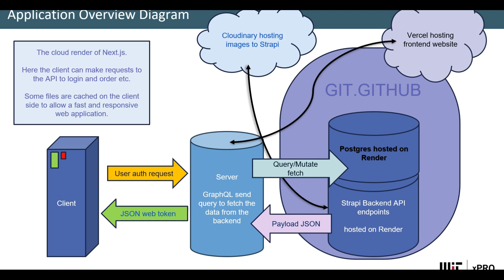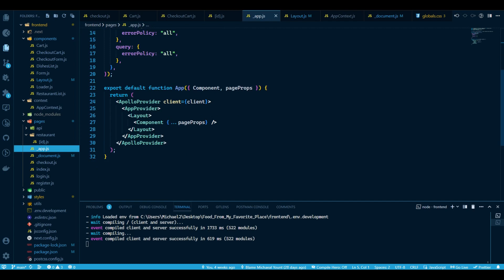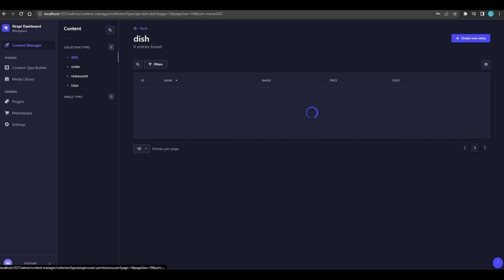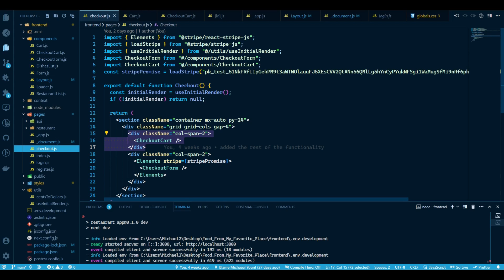Michael Yount PresentationVideo1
Here is my presentation video used for MIT xPro Certification course. Here I run throught the front end architecture, authentication.